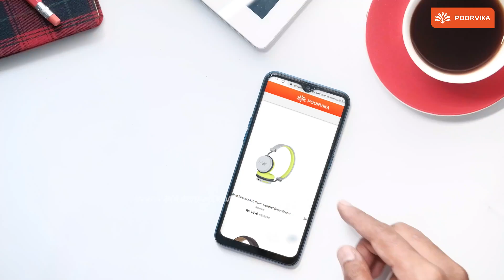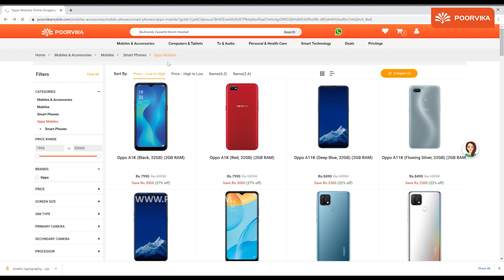Skullcandy Cassette Headphone Unboxing மற்றும் சிறப்பு அம்சங்கள்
Vanakkam and Welcome to the Poorvika Mobiles Tamil YouTube Channel where we are about to Unbox and Review the Delightfully Colourful Cassette Headphones by Skullcandy. Read the Description to get a better idea about the same.

The Skullcandy Bluetooth Headphones are perfect for those who like their music on the go, as well as those who need a dedicated pair of comfortable Headphones for those long work and creative sessions. These Skullcandy Cassette Headphones is Built to Outlast, and the Durable Metal Headband is flexible and solid enough to last for years regardless of travel and action. This Skullcandy Cassette Wireless Headphone pairs quickly with your devices, and provides for up to 22+ Hours Music back up on a Full Charge, while also featuring Rapid Charge Technology that will juice you up in no time. And should you run out of charge without any plug points around, worry not. The Skullcandy Cassette Headphones come with an Aux Input Port, so you can use the device as a pair of wired headphones should you need to!We can honestly say that this is one of the Best Wireless Headphones under 3000 that Skullcandy, the Music Accessories Giant has released so far.

Planning to get a pair of the Skullcandy Cassette Wireless Headphones for yourself, or as a gift for your loved ones? Well, you won't have to look any further than your nearest Poorvika Showroom. You can also head over to the Poorvika Website and Order your Pair Online, make the most of our 2 Hour Fast Delivery and have them delivered to your Doorsteps in no time!

Video Highlights:
(00:00) - Intro
(00:14) - Skullcandy Cassette Review
(00:23) - Skullcandy Cassette Unboxing
(00:36) - Skullcandy Cassette Features
(00:54) - Skullcandy Headphone Battery Life
(01:03) - AUX Cable
(01:32) - Buy Skullcandy Headphone Online
(01:43) - Outro